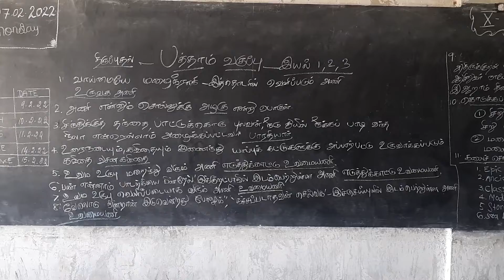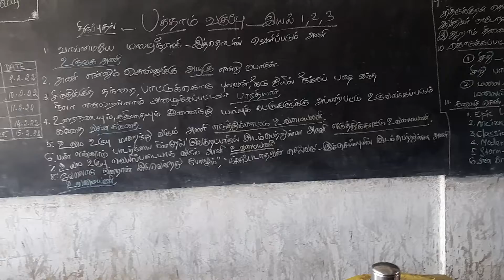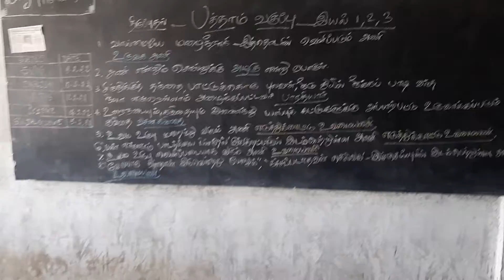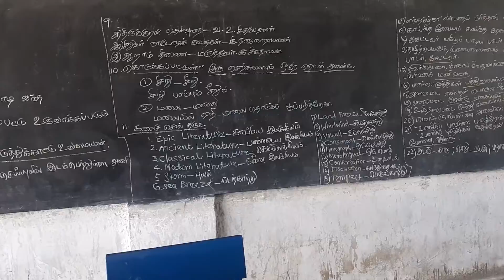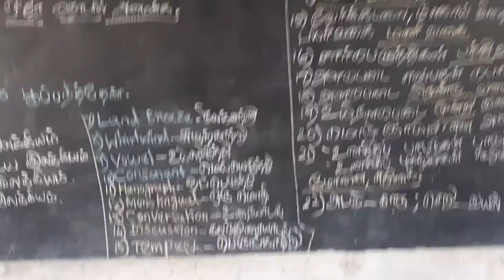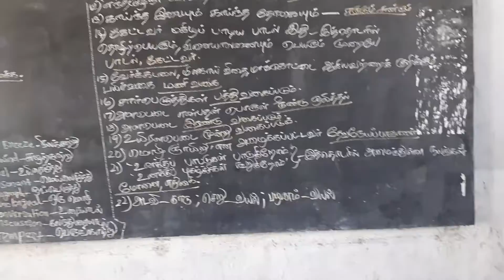10த் தமிழ்.இயல் 1,2,3.தேர்வுக்கு நிச்சயம் வரும் வினாக்கள்.